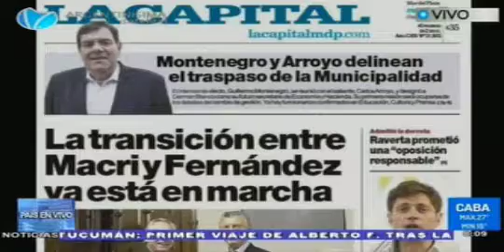La transición entre Macri y Fernández ya esta en marcha